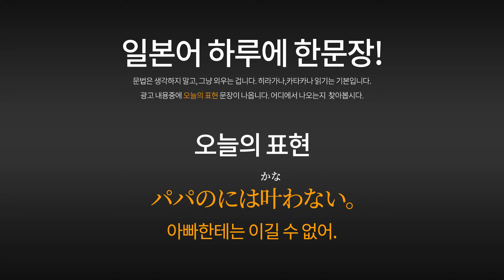[일본광고] 야마다 안나, 스즈키 스위프트, 광고 속 일본어 표현, パパのには叶わない。아빠한테는 이길 수 없어. 일본어자막, 한글자막 포함. 山田杏奈 出演 TVCM.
야마다 안나의 스즈키 스위프트 TVCM 입니다.

山田杏奈 出演 SUZUKI スイフト CM 父娘の洗車篇。30秒版 「世界で一番のスイフトは、きっと私のスイフトです」

0:06 무자막으로 들어봅니다.
00:39 일본어 자막과 함께 들어봅니다.
01:12 한국어 자막과 함께 들어봅니다.